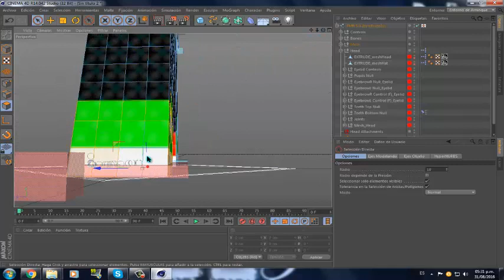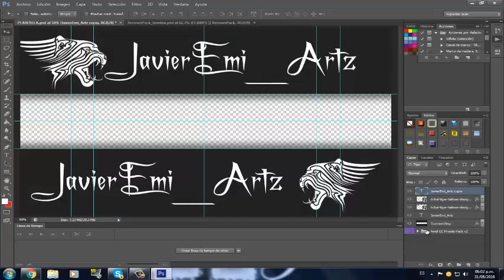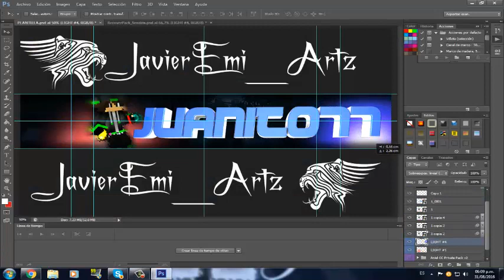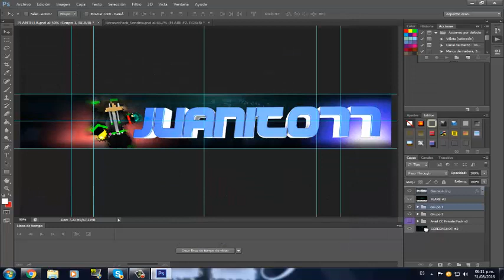Minecraft Banner SpeedArt||Juanito77 (Hago Banners Gratis).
★★★ ஜ۩۞۩ஜ ★★★
Lea la Descripción
★★★ ஜ۩۞۩ஜ ★★★

★★★ ஜ۩۞۩ஜ ★★★
IP de Server donde Juego:
Server.mycraft.es
Lobby: 2
Quieres una PP un Banner o una WallRender.
Recomendaciones:
2.Like al video.
3.Hacerme promo.
4.Ser pacientes.
Agregarme a Escaip.
★★★ ஜ۩۞۩ஜ ★★★
Escaip: JavierEmi_Br
★★★ ஜ۩۞۩ஜ ★★★
Canales recomendados.
★★★ ஜ۩۞۩ஜ ★★★
Gracias a todas las personas por ver este video se los agradesco de CORAZON. Like al video.